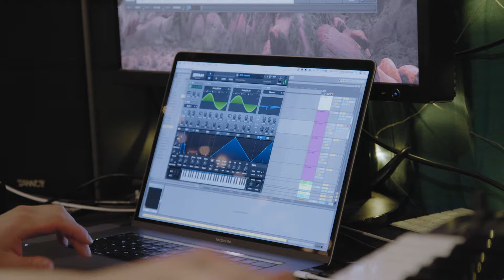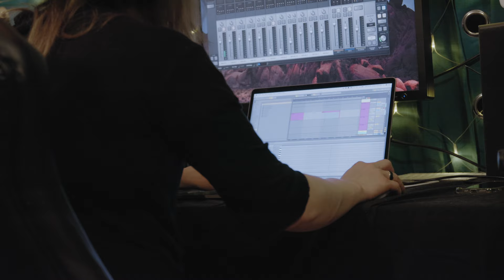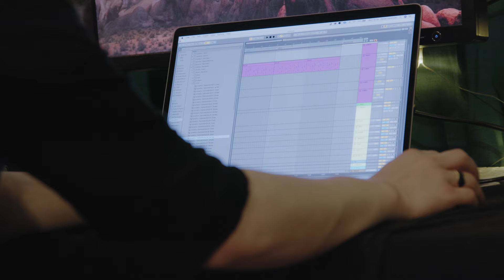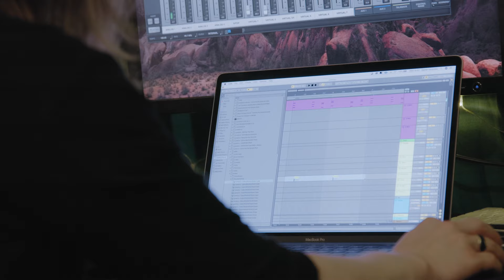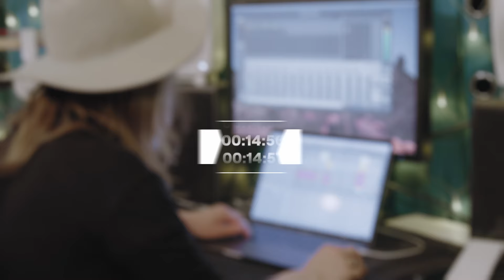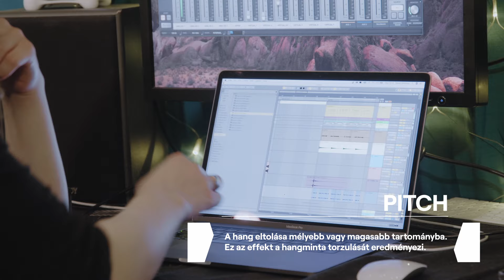HATVAN ▪ Gerendás Dani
Gerendás Dani egy órát kapott tőlünk arra, hogy nulláról felépítsen egy potenciális hip-hop slágert. A dalszerző-producer kedvenc stílusa műfajon belül az újvonalas, modern hip-hop trap, ezt a hangzást egy inspiráló szinti preset személyre szabásával kezdte felépíteni. A HATVANban végigkövethetitek a dal születésének útját, úgy, hogy közben minden fontos idegen szóra és kifejezésre is magyarázatot adunk nektek.